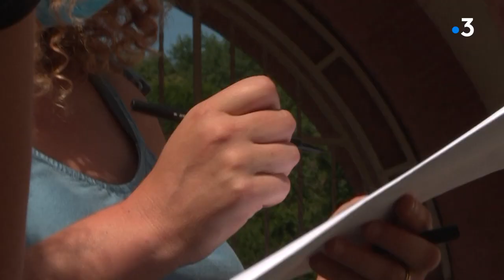La Chartreuse du Glandier à Beyssac en Corrèze est à vendre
La ville de Paris, propriétaire du Glandier, met en vente cet ensemble immobilier de 16 000 m2 situé à Beyssac. Ce monastère, fondé en 1219, accueille depuis les années 1980, des adultes handicapés, mais il ne répondait plus aux normes actuelles d'accessibilité et de fonctionnalité.
Intervenants : Karl Manuelpillai responsable de la commercialisation du site, Anne-Christine Fournier auteure-réalisatrice, Zacharie Grumberg
responsable du développement chez "Agora Store". Equipe : Philippe Mallet, Valérie Agut, Sophie Spielvogel.